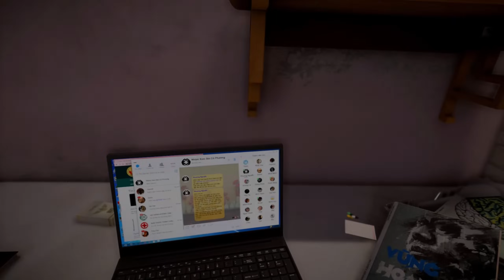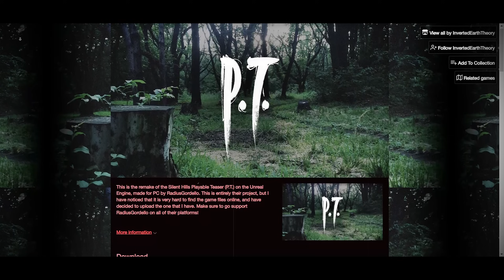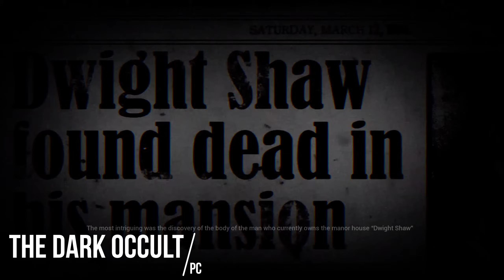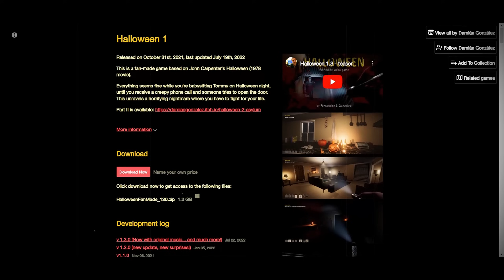12 PERFECT Horror Games To Play Today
Horror games can be enjoyed any time of year, and with the surge in releases over the past decade, there's always something new to play each month. That said, October brings a special thrill to the genre, as the spooky atmosphere heightens the scare factor and immerses us even more. While there are plenty of games to choose from, certain titles truly shine and deserve a spot at the top. So, let me guide you through some standout horror games to focus on right now.